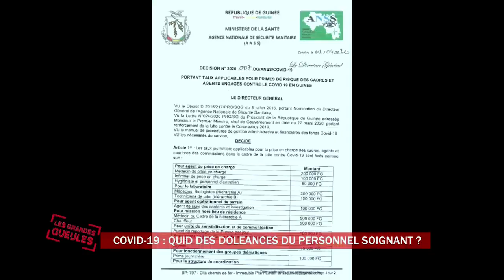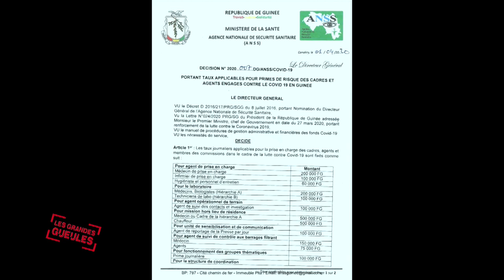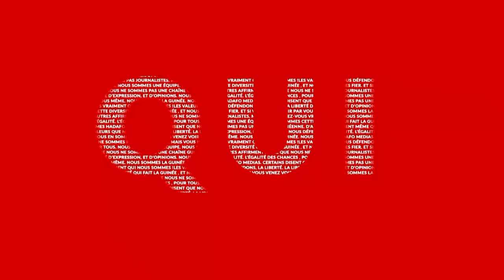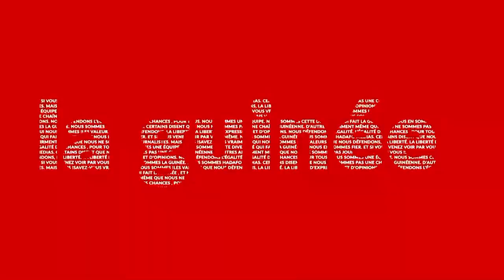LES GRANDES GUEULES GG 1 JEU 21 05 2020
Covid-19 : Quid des doléances du personnel soignant ?  Des initiatives en faveur du secteur privé  ;  Afflux massif de Conakry vers Labé .
Ministère de la jeunesse : les dessous de l'affaire du DAAF ;  Le FNDC exige la libération d'une quarantaine de partisans